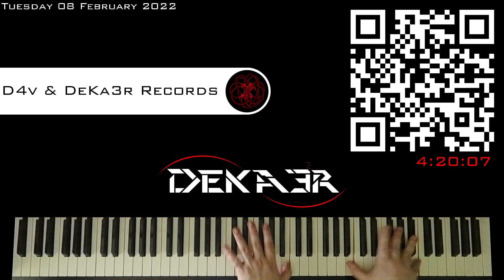🔴 IRL - ESTUDIOS PROFUNDOS DE PIANO - FA SOSTENIDO MAYOR - ESCALAS DOBLES en OCTAVAS - 226